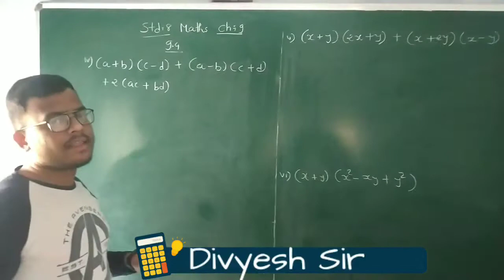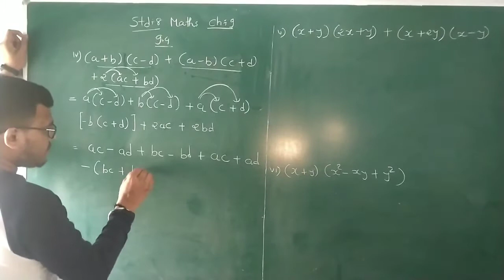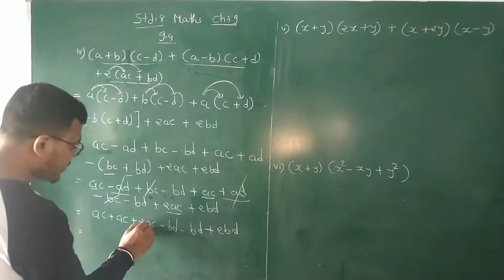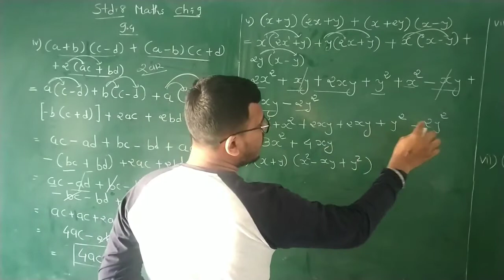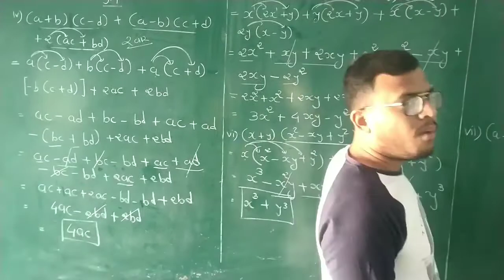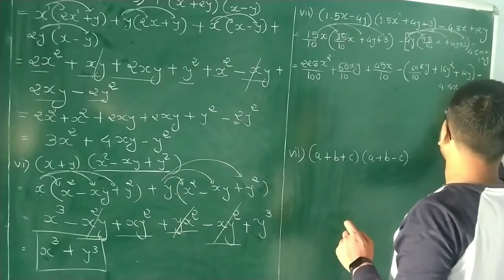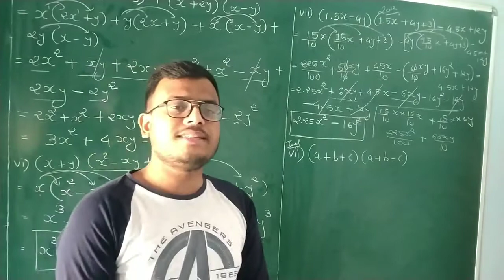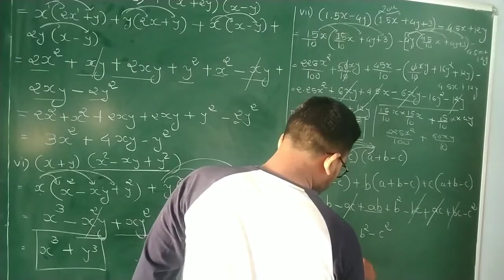STD 8 Maths||Ch 9||બૈજીક પદાવલિ અને નિત્યસમ||Part 10